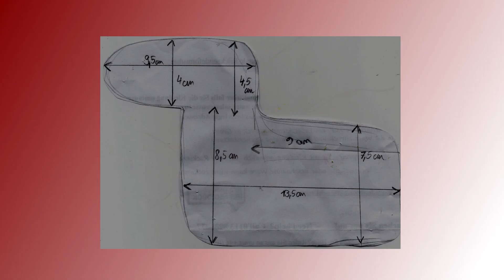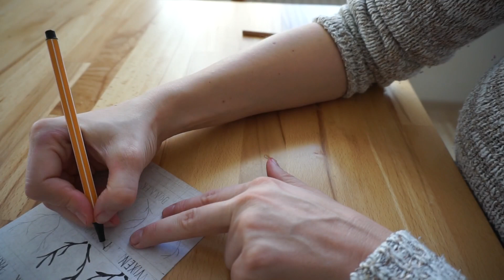Weihnachtsdeko basteln I 2 Rentier DIYs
Dieses Video ist etwas für kleine und große Rudolph-Fans. Ich zeige euch 2 einfache Rentier-DIYs, mit denen eure Weihnachtsdeko einen niedlichen Touch bekommt.
Viel Spaß beim Gucken und Nachbasteln!